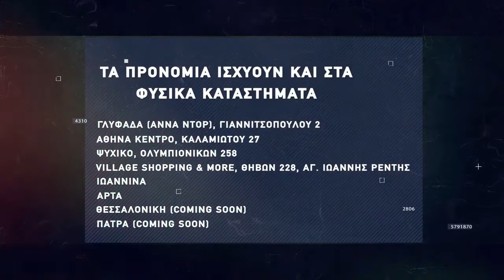Basketaki Salonica Development League - Limnanthropoi Vs Thessaloniki Hornets (30/1/22)